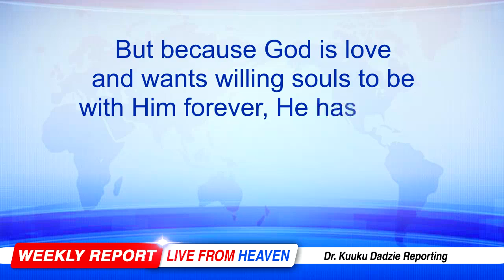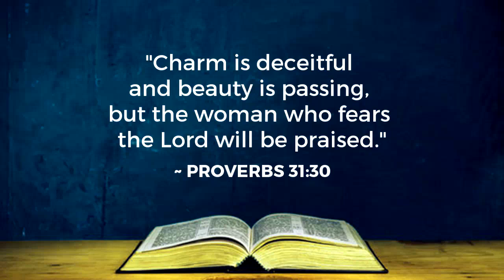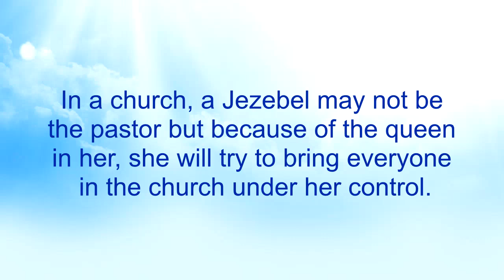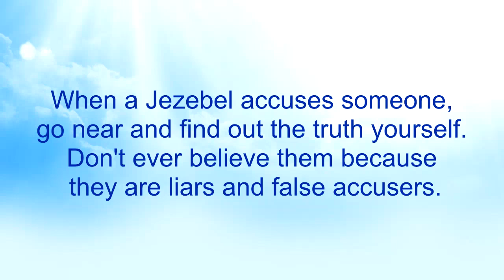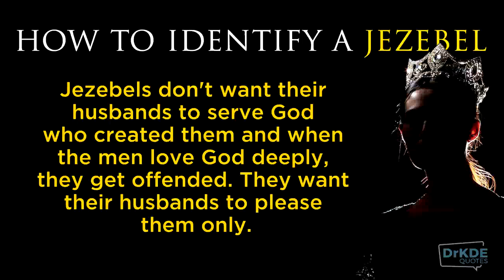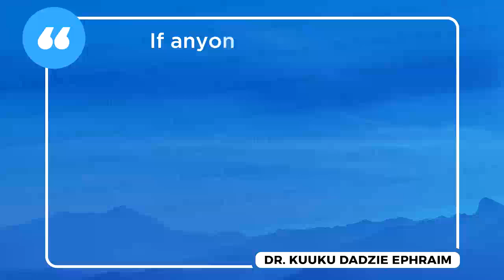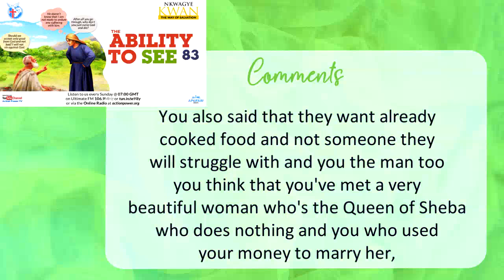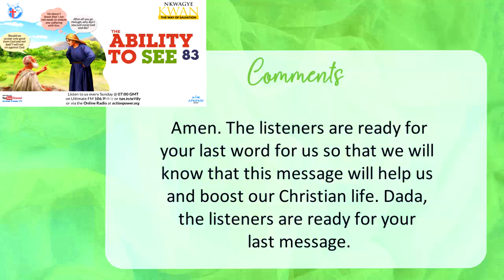The Ability to See 83 - Nkwagye Kwan [23-04-23]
This message talks about how demons use sexual immorality to destroy the lives of innocent men through the Jezebel women they encounter. Pastor Kuuku Dadzie continues to expose more evil characters of these Jezebel women like how they are mean, wicked, false accusers who will kill for property as well as being women who want already cooked food.